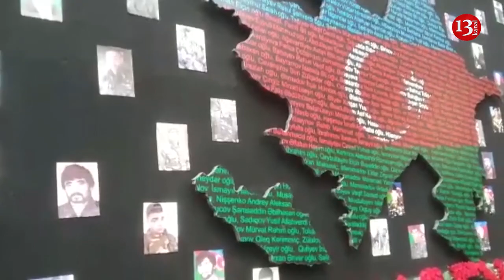Bakı küçələrində minlərlə insan: "Məşədi Dadaş" məscidində Aşura Mərasimi keçirilir